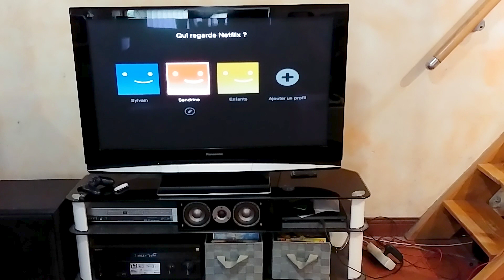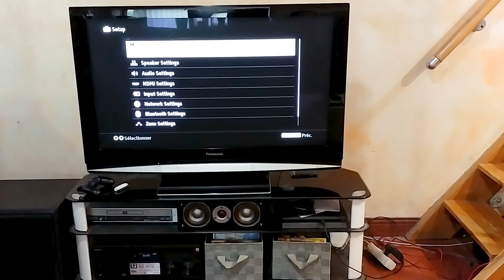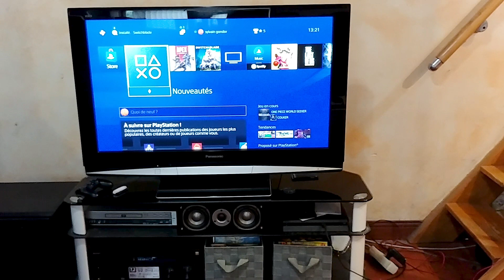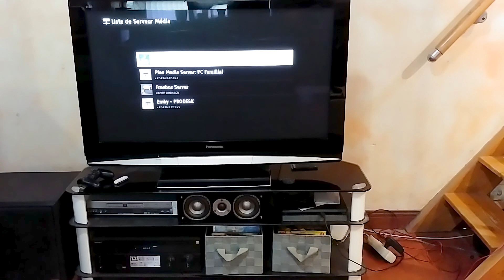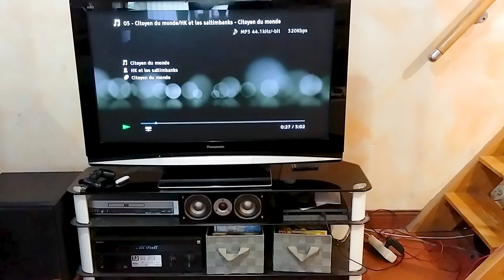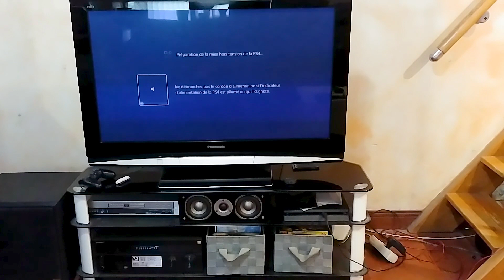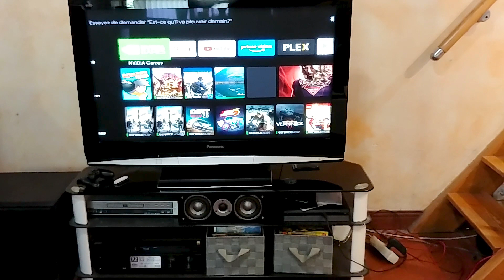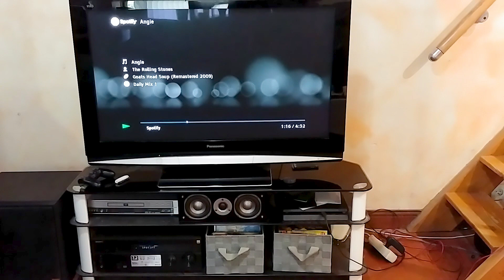AVIS ET TEST Amplificateur Home-Cinema Sony STR-DN1080 [Objets Geek]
Comme prévu, la vidéo faisant suite à la vidéo de présentation de mon ampli Sony STR-DN1080.

Un petit effort sur la qualité de l'image par rapport à la première fois, même si c'est toujours filmé avec mon smartphone, j'ai tourné sur trépied, c'est donc moins gerbant...

Je vais donc vous donner MON AVIS sur ce Sony STR-DN1080:
-l’allumage des périphériques avec le HDMI;
-les différentes fonctions;
-l'Atmos, façe au 7.1, utile ou pas, la simulation des canaux du dessus;
-les sorties et entrées, YUV, Optique, phono...;
-Spotify Connect, Chromecast, Airplay, DLNA;
-Les différents modes, Stéréo, Multi, Direct, AFD, Enhancer...;
-le son en Hifi;
-le son en Home Cinéma;

Il est très possible que je raconte des conneries, n'hésitez pas à me le dire dans les commentaires, je ferais un correctif dans la prochaine vidéo... ;-)

Dans la prochaine et dernière vidéo sur le sujet, je montrerai les menus et les paramétrages de l'ampli ainsi et MES réglages pour obtenir un son qui ME convient, si ça peut aider...

À noter que j'ai trouvé pas mal d'infos et de réponses sur ce forum: